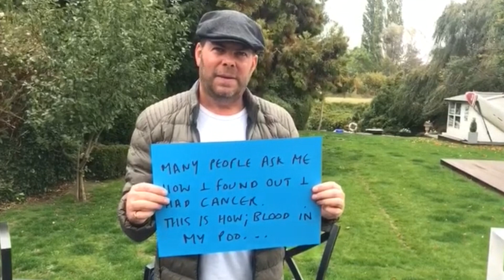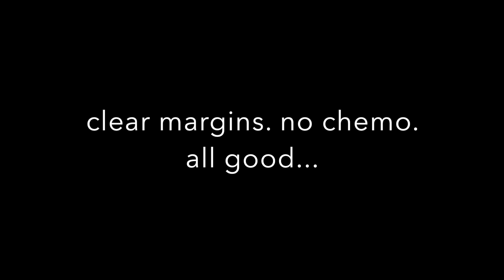2 discovery & surgery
The beginning of my journey with Bowel Cancer.
Some images of poo - apologies but its so important to get this disease early
The most common question I get is on what does blood in poo actually look like...